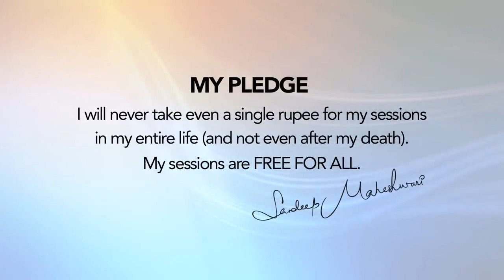One of the BEST pledges of any individual youtuber😱😲🔥|Sandeep Maheshwari Pledge|A must watch video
Hey guys, this video is an information about the Pledge Sandeep Maheshwari took on  9/10/2020. Everyone should watch this video and must take a pledge like this in their life.
I do upload motivational, informative and techie videos in every 1-2 days that must help you to make your life all the way better🤗.